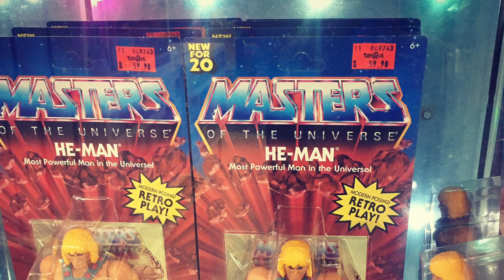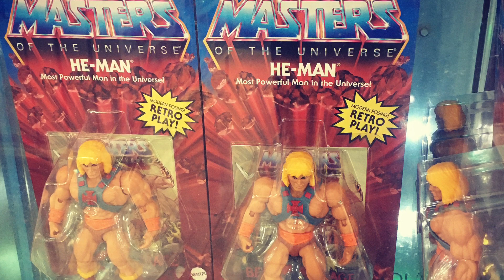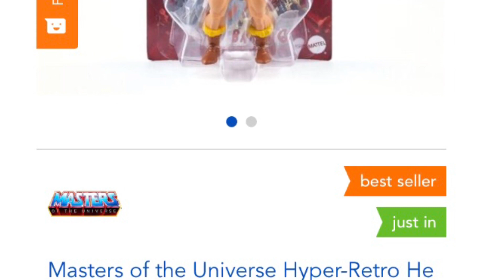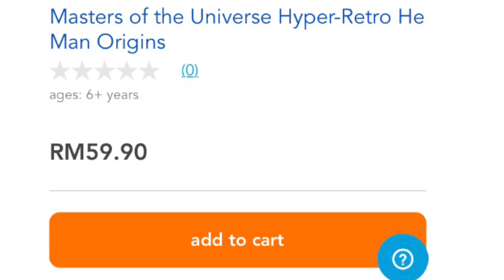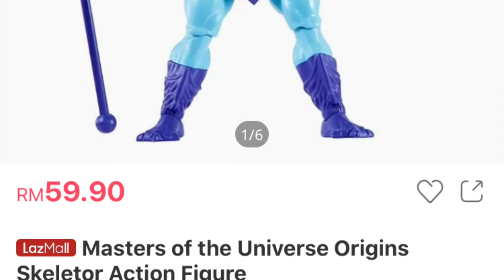MOTU ORIGINS - Malaysia Toy Store Report - Nothing But He-Man & Skeletor. & He-Man. & Skeletor.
I check out my local TRU store for MOTU toys and find only. He-Man. And Skeletor.